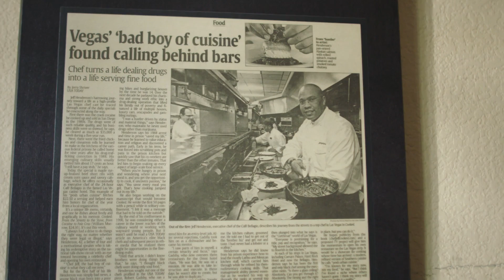Chef Jeff Henderson | Dave's Killer Bread | Backroads Pictures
Backroads partnered with Tastemade to produce this award-winning series of chef profiles for Dave's Killer Bread highlighting the power of "Second Chance Employment" for formerly-incarcerated individuals. In this episode, Chef Jeff Henderson from Las Vegas demonstrates how food has changed his life for the better.

🏆This series won the 2020 Youtube Streamy Award for the Social Good Category

Backroads Pictures is a full-service video production company specializing in documentary film, TV, and branded content. Representation | WME | Ryan McNeily